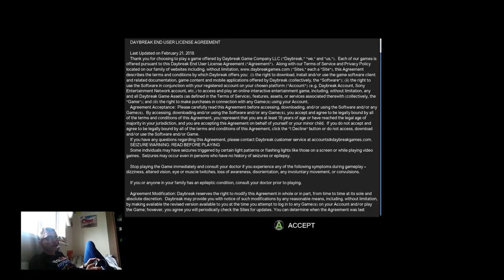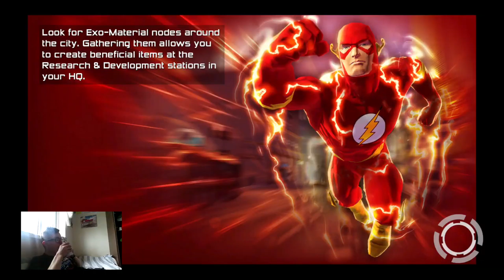DJ KIWI FMS PLAYING DC UNIVERSE ONLINE